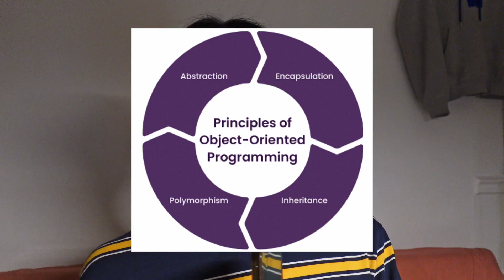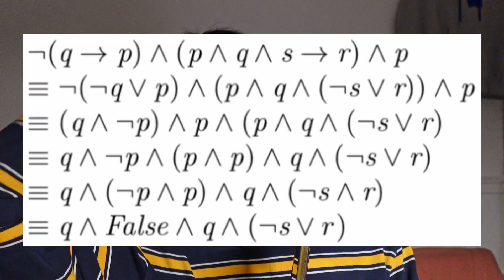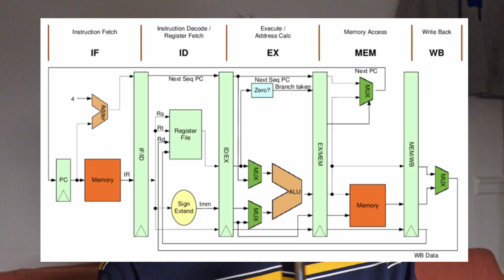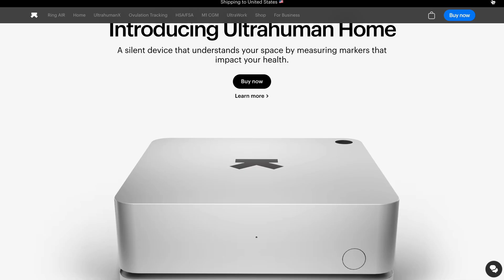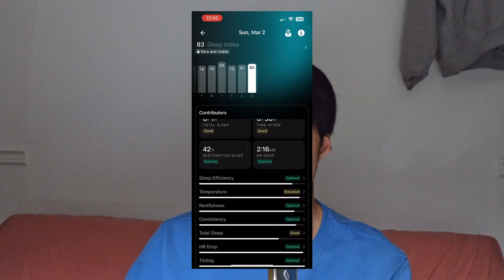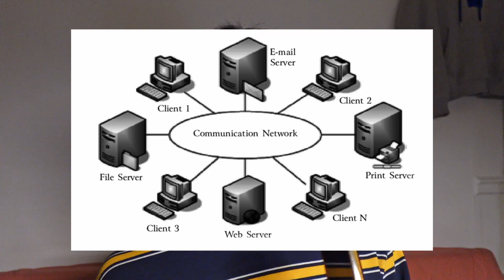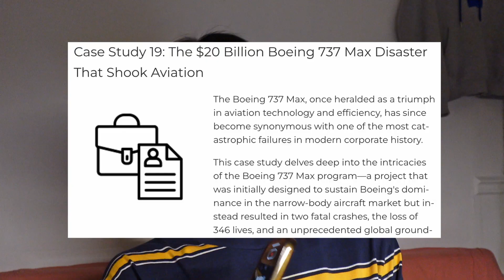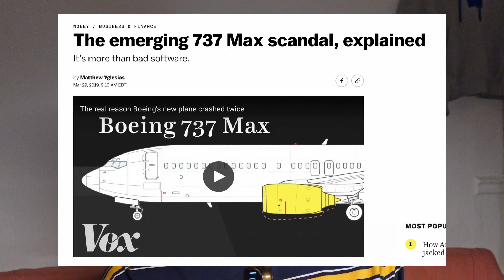My Entire Computer Science Degree in 13 Minutes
📌Timestamps:
0:00 intro
1:03 freshman year
3:16 sophomore year
5:34 ultrahuman!
6:50 junior year
9:13 senior year
11:52 yee